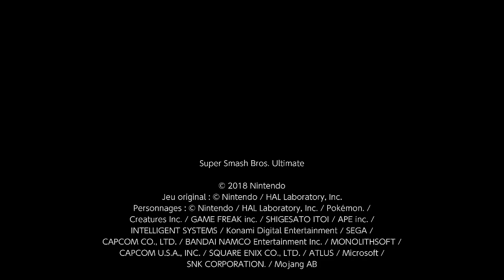Super Smash Bros. Ultimate – L'autre arène de Safrania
Comme chacun sait, Morgane est devenue la nouvelle championne de Safrania en neutralisant tous les Pokémon de type Combat du Dojo grâce aux pouvoirs psychiques d'Alakazam. Le dresseur de Kanto s'est lui aussi trompé en allant dans l'ancienne arène et fait face à une bataille inévitable.

Mishima Dojo
2 minutes 30 – 3 vies – Smash
Dresseur de Pokémon, Little Mac, Plante Piranha, Simon